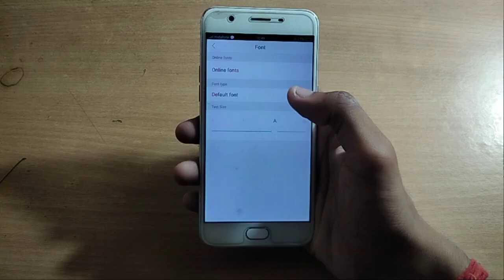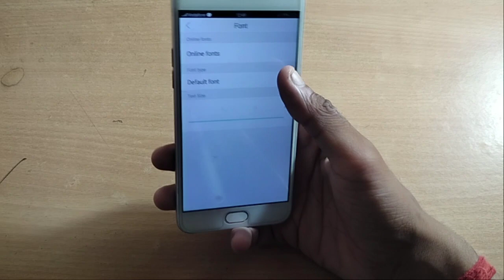how to change font size oppo F1 plus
Important Topic👇
Past